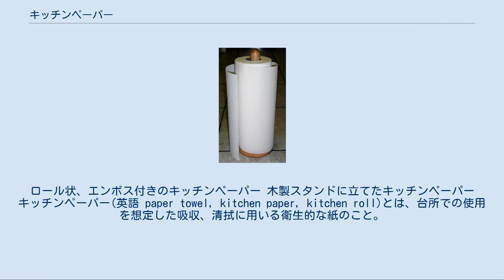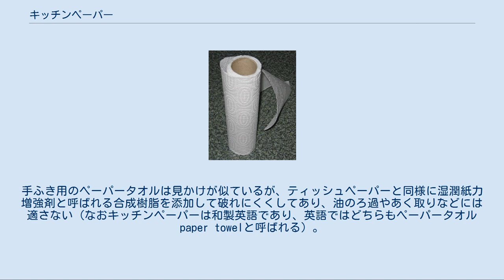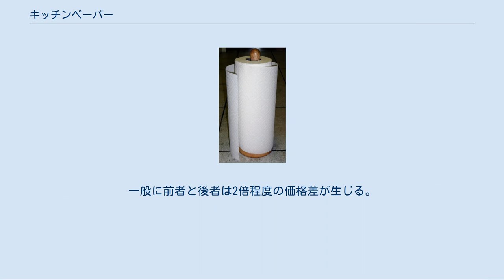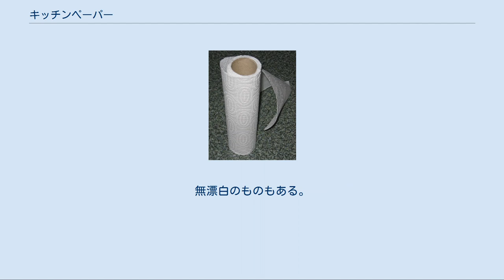キッチンペーパー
ロール状、エンボス付きのキッチンペーパー 木製スタンドに立てたキッチンペーパー キッチンペーパー(英語 paper towel, kitchen paper, kitchen roll)とは、台所での使用を想定した吸収、清拭に用いる衛生的な紙のこと。
使い捨ての布巾として開発されたが、油料理をした後のフライパンの手入れや、落とし蓋の代わりとするなど、使用方法は多様である。
 キッチンペーパーは、いわゆる布巾の代替品であるが、使い捨てを前提とするため常に清潔な新しいものを利用することが可能となっている。
吸水性、吸油性にすぐれ、柔軟さを供えている。
水に溶けにくく、また、濡れても破れにくい製品もあるが、この特性は製品によってまちまちである。
手ふき用のペーパータオルは見かけが似ているが、ティッシュペーパーと同様に湿潤紙力増強剤と呼ばれる合成樹脂を添加して破れにくくしてあり、油のろ過やあく取りなどには適さない (なおキッチンペーパーは和製英語であり、英語ではどちらもペーパータオル paper towelと呼ばれる）。
また、名称の似ているクッキングペーパーとは違い、発火の可能性があるため電子レンジ加熱やオーブン加熱などにも適さない。
 主に、ガスコンロやオーブン・流し台などに付いた油汚れを拭き取ったり、調理後のフライパンなど調理器具を拭いたりする。
鉄板焼きやたこ焼きなどでは、油引きの代用品としても利用される。
 こういった製品が発達した背景には、台所の油汚れが洗濯によって落ちにくいものも多い（特に換気扇の油汚れなど）ことが挙げられる。
また、使い捨てのため、細菌の繁殖を気にせず、衛生的に使用できる利点がある。
 日本や欧米では日用品としての地位を得ており、多くのメーカーが参入し、流通しており、スーパーマーケット、雑貨店のほか、コンビニエンスストアでも、様々な製品が販売されている。
クッキングペーパーとして販売する企業もある。
 ティッシュペーパーのように1枚ずつ簡単に取り出せるように、紙箱ないしポリエチレンのパックに入ったもの、トイレットペーパー（トイレットロール）のように紙管（紙筒）に巻き取られており、ペーパーホルダー、ペーパースタンドにセットして使うものの2種類に大別できる。
一般に前者と後者は2倍程度の価格差が生じる。
 ロール状のものは、幅はトイレットペーパーの2倍 (230mm) 程度が一般的である。
ミシン目が入っており、正方形、長方形に切り取り易いよう工夫されている。
 台所での用途に合わせ、異なる種類のものがある。
 以下のようなもの後加工の有無が挙げられる。
 食品に触れることから、バージンパルプと呼ばれる、リサイクルではない原料を用いて作られる。
この点でリサイクル原料を使うことが多いトイレットペーパーと異なり、衛生基準も異なる。
無漂白のものもある。
見た目からは区別がしにくいが、木材パルプのほか、ケナフなどの非木材パルプを加えた物もある。